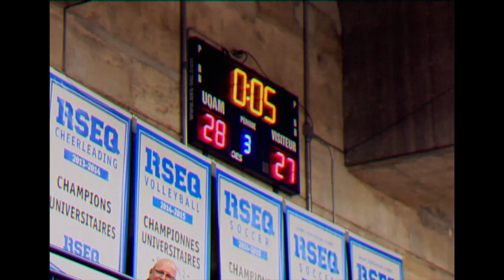La saison 2018-2019 des Citadins de l'UQAM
Un court montage de quelques-uns des meilleurs moments de la saison 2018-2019 des Citadins de l'UQAM.
Crédit: Alexis Breton